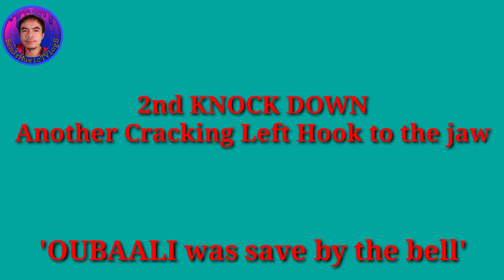NONITO DONAIRE VS NORDINE OUBAALI FULL FIGHT May 30, 2021 (The return of the Filipino Flash)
Donaire vs Oubaali WBC world championship boxing fight. Nonito Donaire won by TKO in round 4.